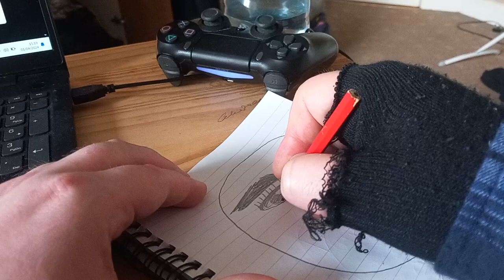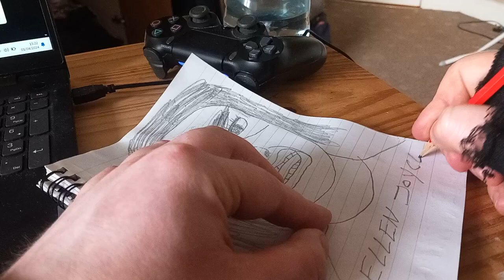Ellen Joyce Back Home